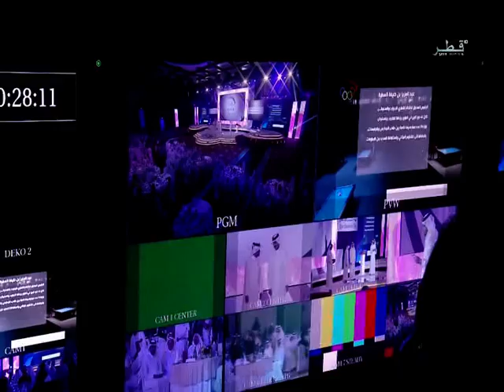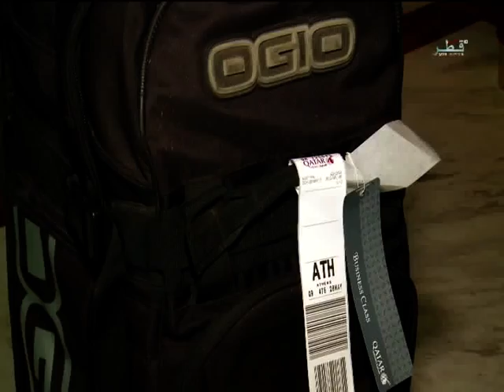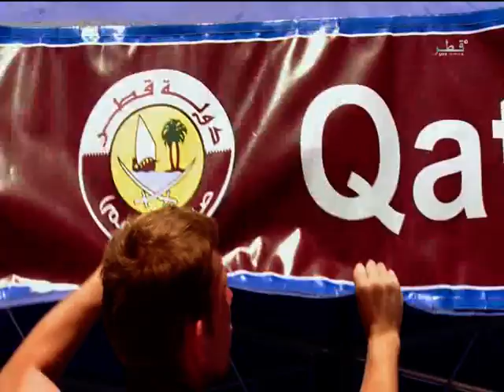Nasser Al Attiyah reality TV show episode 3 WRC of Acropolis by QTV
This show directed by Tony Srour/ produced by QTV